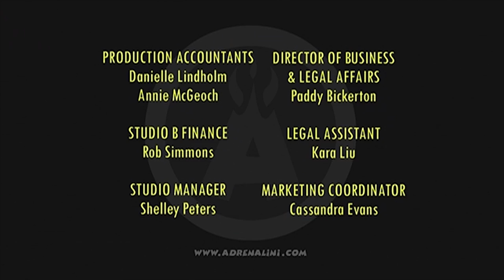Lederhosen der Begierde | The Amazing Adrenalini Brothers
Adi und Xan nehmen beträchtliche Mühen in Kauf, um den Damen in "Lederhosen der Begierde" zu imponieren!

Übersetzt und synchronisiert von DubCrowd.

ÜBER ADRENALINI

Drei tollkühne Brüder mit einer einzigartigen Marke für Unterhaltung. Ihr Slogan? Yahzaa! Ihr Markenzeichen? Extreme Gefahr... extremer Wagemut... und extreme Blödheit. Ihre Mission? Die großartigsten Stunts zu vollführen, die die Welt je gesehen hat - und diese gelingen nie so, wie man es erwartet hätte.

Die Amazing Adrenalini Brothers sind wahre internationale Anti-Helden, bei denen sich alles um Action dreht. Sie stammen aus dem kaum bekannten Land Rendoosia, wo Gefahr ein Lebensstil ist. Die Adrenalinis benehmen sich nicht nur komisch, sie reden auch komisch! Sie kennen keine Furcht, keine Grenzen... und sie sprechen kein Deutsch. Das führt überall, wo sie auftauchen, stets zu komischen Verwirrungen.
Yahzaa! Adrenalini!

Über HuHa:

HuHa, das bedeutet buntgemischte Zeichentrickblödeleien für Erwachsene. Und damit wollen wir sagen, dass man dort die allerleckersten Comedy Cartoons auf YouTube findet - darunter mordende Tiere, Schlächter, die die Kriminalität bekämpfen, miese Ratschläge und schockierende Grußkarten, die man all seinen Nicht-Freunden schicken kann.

Der Chefkoch Mr. Weebl ist in der Küche (der Typ, dem wir die singenden Wale und dieses Dachs-Lied verdanken. Ihr wisst schon, es geht so: "Badger, badger, badger", und es handelt von Dachsen) und er bereitet eine Technicolour-Suppe aus schmackhaften Zeichentrickfilmen für Erwachsene zu, an der ihr euch ergötzen könnt.